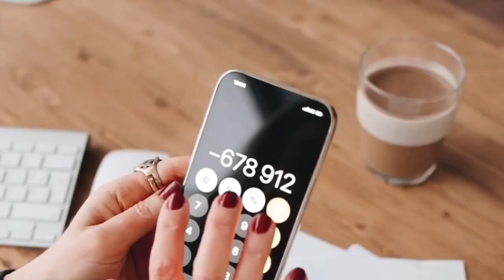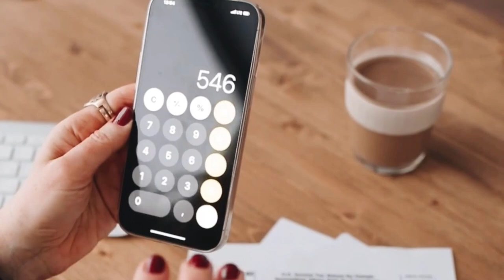SGK Uzmanı Emin Yılmaz ‘gözünüz aydın’ diyerek açıkladı ‘Emekli maaşı 14 bin TL’ye gelecek’